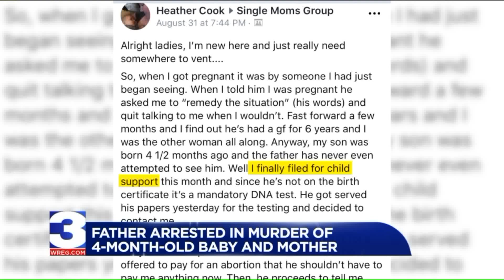Tennessee Man Arrested, Charged with Murder of 4-Month-Old Son, Mother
Tennessee police charged a man with the murder of a woman and her 4-month-old baby, found stabbed in a house that was then set on fire.